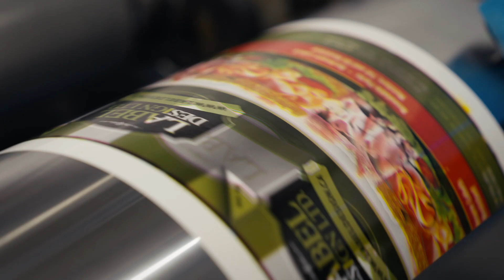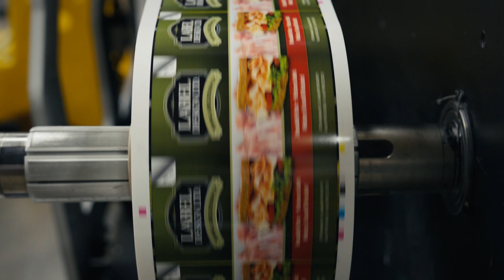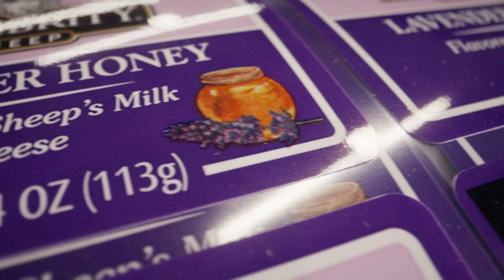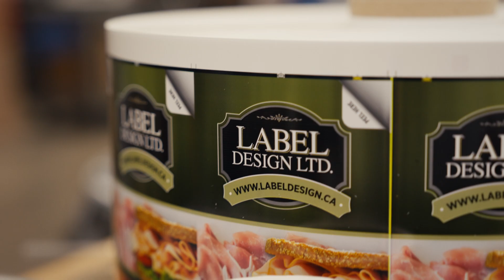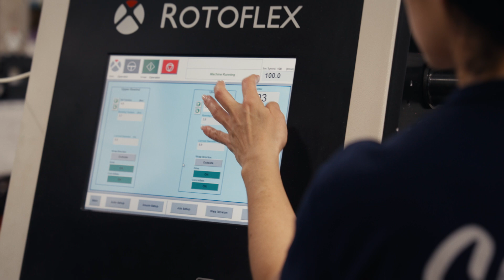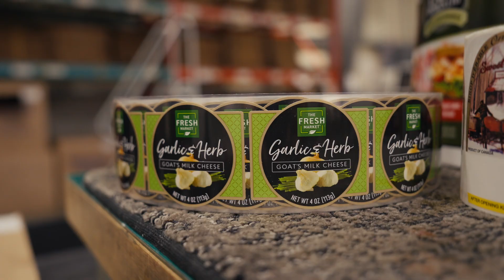GEW Customer Spotlight Label Design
00:00 Introduction to Label Design
01:11 Safe Quality Food Certification at Label Design
01:51 The introduction of UV LED curing at Label Design
02:23 Testing and proving UV LED
02:53 Using ArcLED to get the best of both technologies
03:45 The speed of interchanging ArcLED cassettes
04:12 Deeper colours cure better with LED
04:30 Looking at LED-curable ink costs
04:39 Energy savings and sustainability
05:24 Installation… how was it?
05:55 Sustainability clinches the customer
06:09 Summary… was LED the right move?

ArcLED ENABLES LABEL DESIGN'S MEASURED TRANSITION TO UV LED

Label Design is a fully SQF (Safe Quality Food) Certified manufacturing operation located in Guelph, Ontario. The company specialises in supplying pressure sensitive labels to customers across Canada. By continuously renewing its technology and maintaining a focus on quality and customer needs, Label Design has grown steadily since its foundation in 1990.

Frank Oudesluys is Owner and President of the company. After having worked for CCL and Avery Dennison for a number of years, he decided to venture out on his own and form Label Design, which has since become one of the most successful printing businesses in the Toronto area.

Oudesluys describes those early days: “In 1990, I decided to follow my dream and start a label business, selling labels by day and running them by night, and with my wife as a part-time bookkeeper we opened up a small shop in the corner of a huge plant with a little three-colour central impression Mark Andy... and that's how we began... Label Design was born.”

He continues: “The large majority of our customer base were mostly in that area but we did obtain one large food processor which really grew the business. They called us on a Thursday afternoon with a very urgent need... we received the plates on a Friday night, we ran the product on Saturday and delivered them to their gate on Sunday morning, and from there this client grew to be very big. So it was one of those stories where you get an opportunity and you take it.

“And from there we continued to grow until we built our own plant and moved into this location... better equipment, faster, more clients, larger clients, and we really started to focus on the food processing business and that's been our key to success.”

Manuel Garces, General Manager VP at the company, runs the day-to-day activities at Label Design. He is a graduate of Queen’s University with an M.Sc. in chemical engineering and has spent his 20-year career alternating between flexible packaging and pressure sensitive labels. Here he echoes the point about Label Design’s broad client base: “We have customers in pretty much every space - household items, industrial applications, pharma applications. We have a heavy presence in the food markets, that is our core strength.”

Garces goes on to explain what he believes are the key reasons for his company’s success in this highly regulated field: “We have a very clean facility, we're the only company in Ontario that have the SQF Certification, which is the highest food certification a label company can get. Our process controls are second to none, we have an ERP system that controls the raw materials from the point they enter the building all the way through the customers, so excellent tracking, excellent quality checking, vision systems on every piece of equipment that we own.”

Frank Oudesluys has been a driving force behind the company’s continual investment in the latest printing technology, which he considers to be critical to business success. He explains how this led to Label Design’s original investment in UV LED curing systems: “Several years ago we updated one of our presses and we added four or five stations with a UV system for curing inks. It greatly improved our quality especially on four-colour process. At the time LED inks were up and coming, however when I did my research they were not meeting the requirements, especially on high-speed label presses, so we ended up staying with the conventional UV systems and within a year these ink suppliers had fixed the problems and LED was the way to go.”

Chris Glazier began with the company back in 2001 as a helping hand in the finishing rewind area. In 2007, he embraced a full-time position as a Flexo Press Operator, marking the beginning of his connection with the production process. In 2022, he was appointed as Plant Manager, and his diverse experience has made him a great asset to the management team.

When UV LED curing was first trialled at Label Design, Glazier was not convinced of its worth to the business: “I was not completely sold into the LED when we upgraded into it, I wanted to do our testing.”

Sync ID: MB01YIBPOUUPK8L